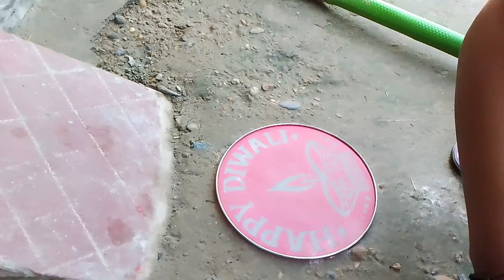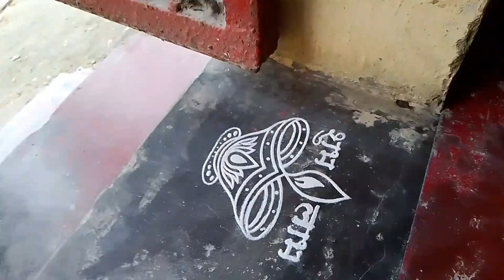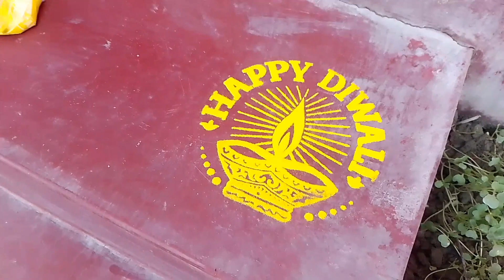Babu ka first Diwali 🎇🪔|| rangoli hi kharab ho Gaya 😭😭